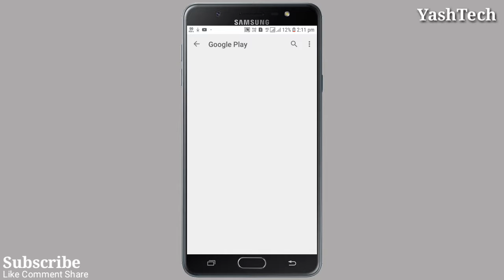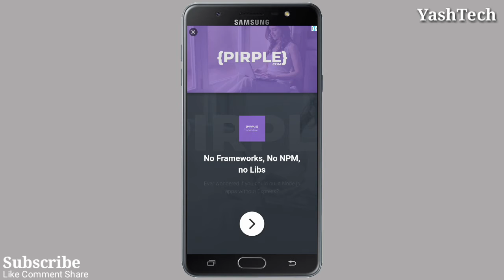how to backup your apps on android phone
how to recover deleted files from android phone without